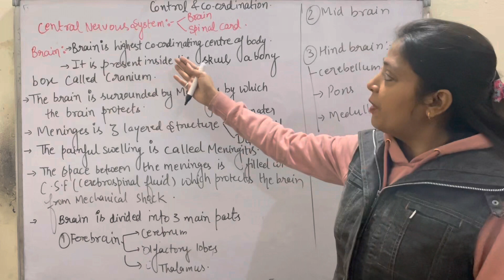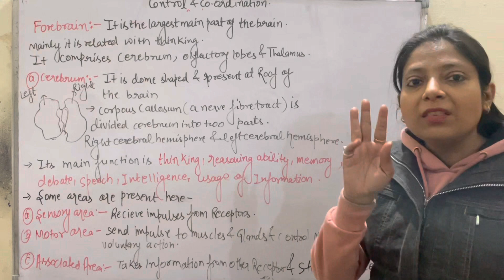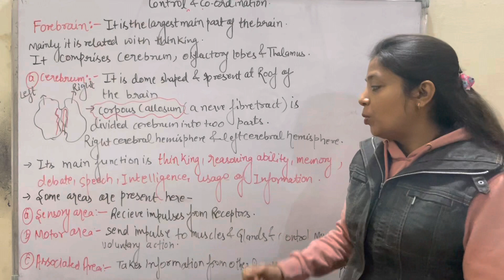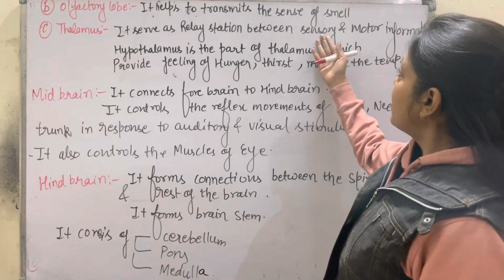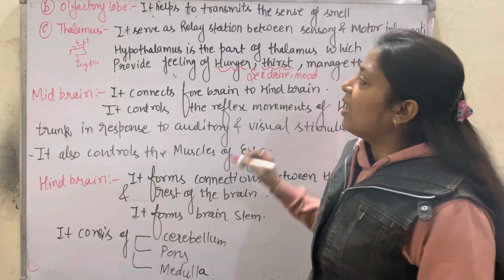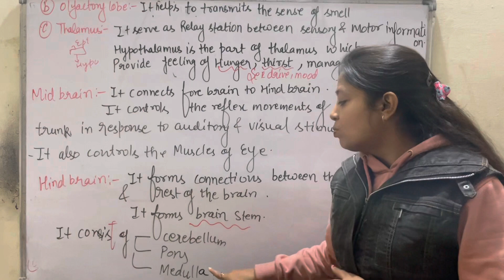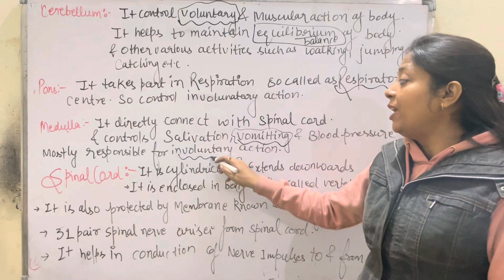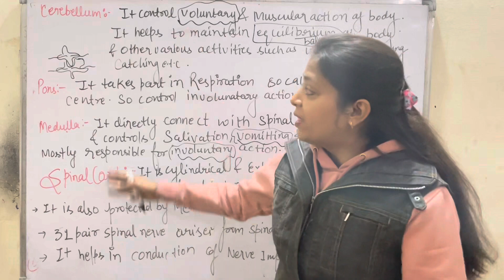Control and co-ordination : Central Nervous System- Brain and Spinal cord